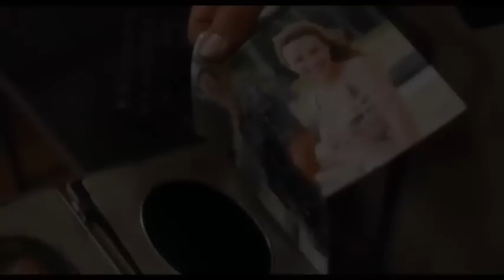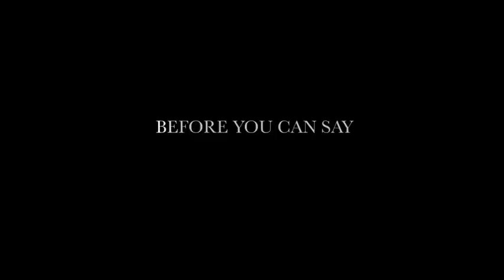ALOHA starring Bradley Cooper and Emma Stone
ALOHA - A military contractor returns to the site of his greatest career triumphs, the US Space Program in Honolulu, Hawaii. A fun movie, already receiving great reviews, opens May 29, 2015, starring Bradley Cooper, Alec Baldwin, Emma Stone, Rachel McAdams, John Krasinski and Bill Murrary.